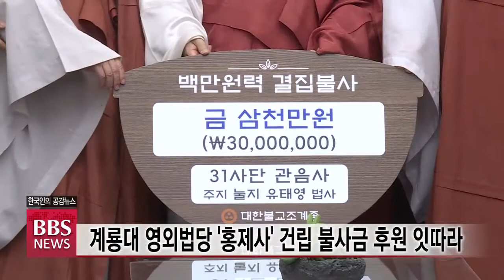[BBS뉴스] 계룡대 영외법당 ‘홍제사’ 건립 불사금 후원 잇따라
조계종의 역점 사업 가운데 하나인 계룡대 홍제사가 착공식을 앞둔 가운데 홍제사 건립 불사를 위한 기부 행렬이 이어지고 있습니다.

육군 1군단 일승사 주지 효찬 법사와 부사관학교 충국사 주지 여범 법사, 31사단 관음사 주지 눌지 법사는 한국불교역사문화기념관에서 총무원장 원행스님을 예방하고 불사금 총 5천만 원을 전달했습니다.

1군단 일승사와 부사관학교가 각각 천만원, 31사단 관음사는 3천만원의 불사금을 모았습니다.

내년 군승의 날인 11월 30일에 맞춰 세워질 홍제사의 착공식은 오는 24일 충남 계룡대 홍제사 건립 부지에서 진행됩니다.